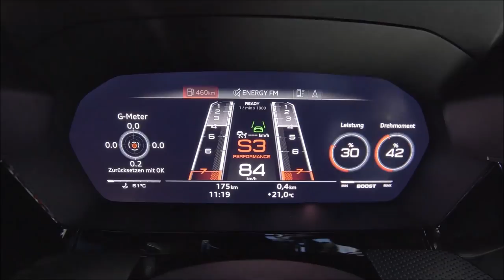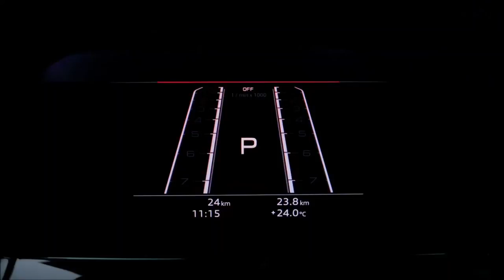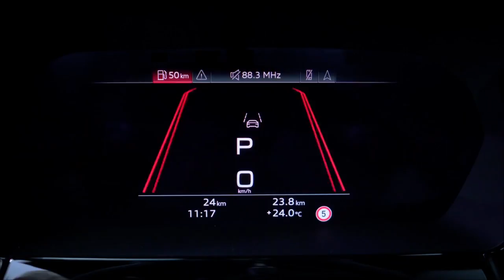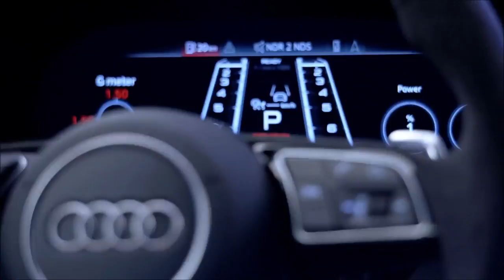Novo Audi RS3 Sportback 2022 com 400 cv